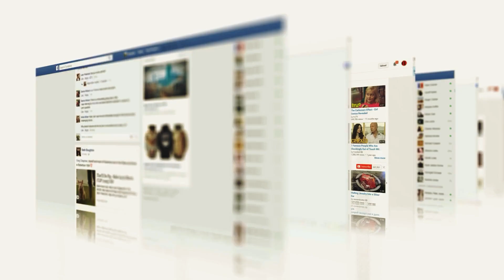Week Na Moeder Beviel van een Drieling Herenigt ze Zich met Haar Gezin, Maar dan Vertrekt ze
Deze vrouw werd door haar familie verwelkomd nadat ze succesvol bevallen was van een drieling. Wat er echter tien dagen na haar bevalling gebeurde, maakte haar familie verdrietig. Wil je weten wat er gebeurde? Blijf kijken om het te ontdekken! Alles wat Casi wilde was terug bij haar familie zijn, die ze erg miste. Zij en haar man waren al plannen aan het maken voor de komst van hun drieling in hun landelijke boerderij thuis, voordat ze hen jammer genoeg in de steek liet. Wat was er werkelijk met haar gebeurd? Had het anders kunnen lopen? Bekijk: Week Na Moeder Beviel van een Drieling Herenigt ze Zich met Haar Gezin, Maar dan Vertrekt ze